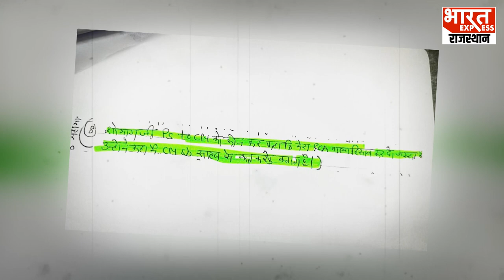Red Diary Controversy: Rajendra Gudha ने लाल डायरी के 3 पेज किए रिलीज CM के बेटे पर लगाए गंभीर आरोप